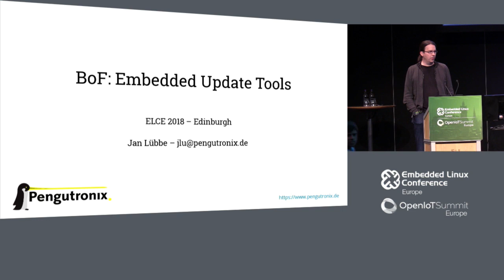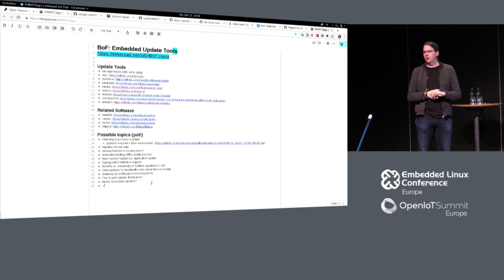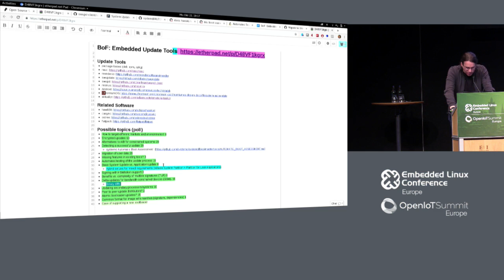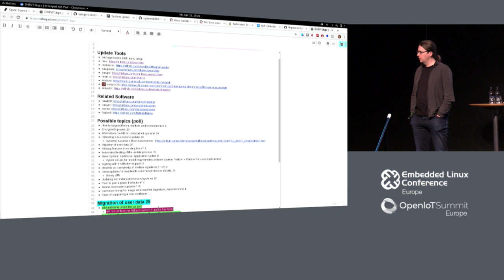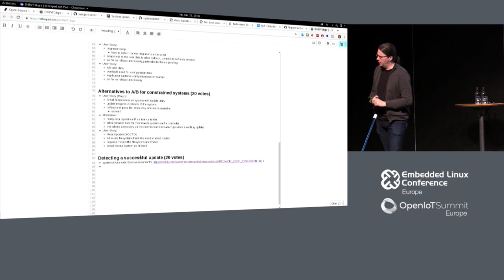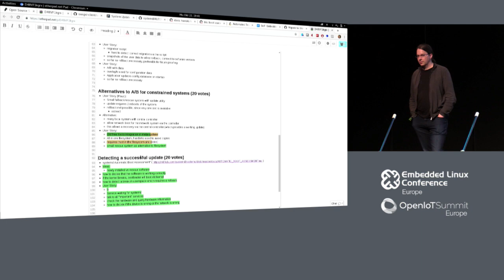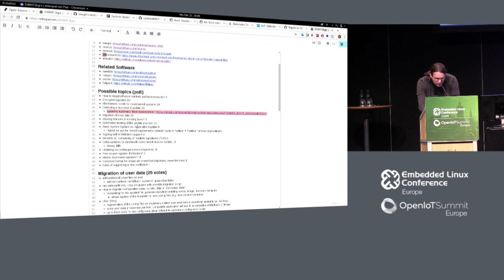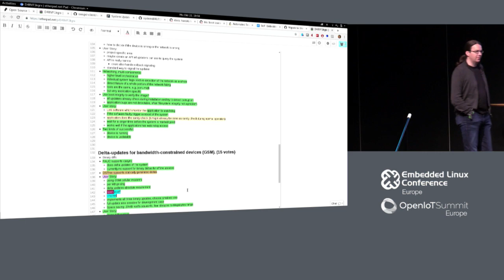BoF: Embedded Update Tools - Jan Lübbe, Pengutronix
This BoF will start with a quick overview of existing open source update tools and servers. As there are many alternatives by now, the focus of the BoF will be to have an open discussion between users and developers about real-world experiences and unsolved problems.

Some possible topics that could be discussed based on interest:
- Benefits vs. complexity of multiple signatures (TUF)
- Detecting a successful update
- Automated testing of the update process
- Delta-updates for bandwidth-constrained devices (GSM)
- Migration of user data
- Peer to peer update distribution

Although the submitter is the author of rauc, the intention is to focus on use-cases and not on specific tools.

About Jan Lübbe
After building Linux smartphones with OpenMoko and deploying open source GSM networks to cruise ships, Jan Lübbe joined Pengutronix in 2012 as a kernel hacker. Since then he helps customers understand Linux and how it can solve their problems. While not hacking Linux, Jan builds atomic clocks at the Stratum 0 hacker space in Brunswick. Previously, he presented at ELCE 2016&2017, FOSDEM, the Linux Days in Chemnitz and the OSADL Networking Days.